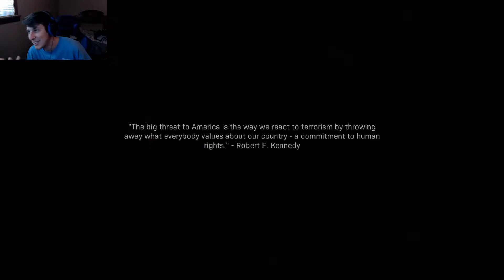I'm So Excited!!! - Call of Duty: Modern Warfare Campaign - Part 1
This is a day I have been waiting for, for a long time and it is finally here. Today, I shall take down terrorist scum in Modern Warfare.